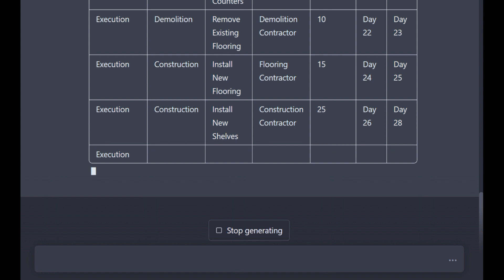ChatGPT Project Plan